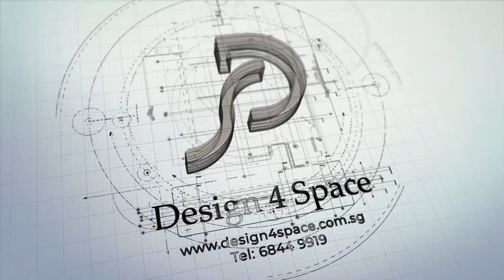[Singapore Interior Design] Wooden Classic Vibe at Bishan HDB Maisonette - Design 4 Space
Warming wooden classic vibe, bringing back the elegance and chicness to your home.

Designed by Shermin Lee from Design 4 Space

Project Details:

Interior Theme:
Modern Mid Century

Location:
Bishan, Central Region in Singapore.

Homeowner: Family of 5
Project Condition: Resale Flat
Project Type: HDB Maisonette
Estimate Renovation period: 8 weeks

Essential Client’s Requirements:
Wooden Classic Feel
Open Concept Kitchen
Magnetic Board
Clear Mirror

Works:
Hacking
Masonry
Painting
False Ceiling
Plumbing
Door
Glass
Window
Glass
Window
Glass Railing
Carpentry
Electrical
Vinyl Flooring
Plastering